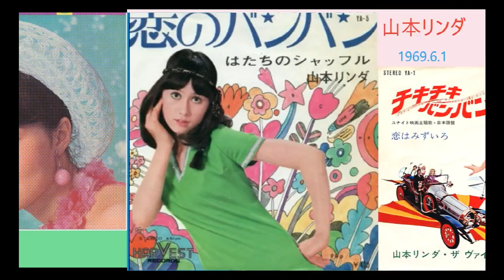山本リンダ ミニミニデート（クラブミックス） 恋のバンバン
昭和アイドル　山本リンダ
00:00　ミニミニデート
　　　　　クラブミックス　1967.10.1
04:04　恋のバンバン　　　  1967.7.1
      作詞　阿部マリ
　  作曲   遠藤実（ベン・ミラー）
　  編曲　竹村次郎
   　ゴールデン・ボーイズ
　　　ミノルフォンレコード　YA-5